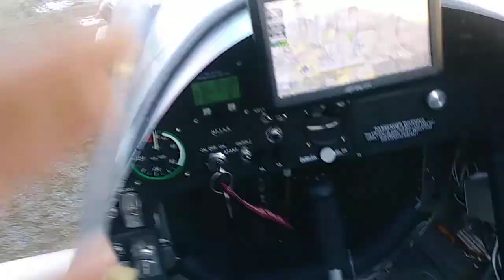Going Flying 11.30.19